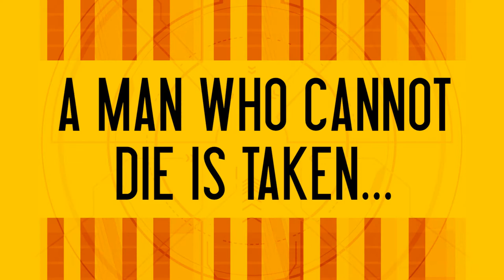Infinite Trailer - A Science Fiction Novel by Jeremy Robinson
Find out more at bewareofmonsters(dot)com

Jeremy Robinson, the master of fast-paced and highly original stories seamlessly blending elements of horror, science fiction and thrillers, tackles his most ambitious subject matter to date: reality itself. An amalgam of the works of J.J. Abrams and Ridley Scott, INFINITE is a bold science fiction novel exploring the vastness of space and a man’s desire to exist, find love, and alter the course of his life.

SEARCHING FOR A NEW HOME…

The Galahad, a faster-than-light spacecraft, carries fifty scientists and engineers on a mission to prepare Kepler 452b, Earth’s nearest habitable neighbor at 1400 light years away. With Earth no longer habitable and the Mars colony slowly failing, they are humanity’s best hope.

After ten years in a failed cryogenic bed—body asleep, mind awake—William Chanokh’s torture comes to an end as the fog clears, the hatch opens, and his friend and fellow hacker, Tom, greets him…by stabbing a screwdriver into his heart. This is the first time William dies.

It is not the last.

When he wakes from death, William discovers that all but one crew member—Capria Dixon—is either dead at Tom’s hands, or escaped to the surface of Kepler 452b. This dire situation is made worse when Tom attacks again—and is killed. Driven mad by a rare reaction to extended cryo-sleep, Tom hacked the Galahad’s navigation system and locked the ship on a faster-than-light journey through the universe, destination: nowhere. Ever.

Mysteriously immortal, William is taken on a journey with no end, where he encounters solitary desperation, strange and violent lifeforms, a forbidden love, and the nature of reality itself.

…HE DISCOVERS THE INFINITE.